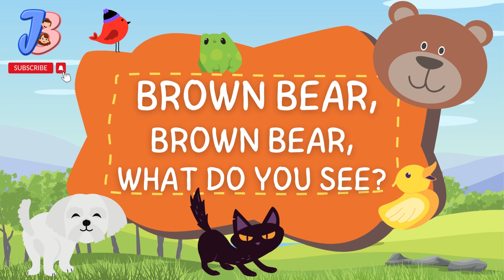Brown Bear Brown Bear, What Do You See? | Fun and Educational Children's Book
In this delightful video, we bring to life the beloved children's book, "Brown Bear Brown Bear, What Do You See?" by Bill Martin Jr. and Eric Carle.
Join us on a colorful journey as we follow the curious brown bear and discover the fascinating creatures it encounters along the way. With captivating illustrations and rhythmic text, this timeless story engages young minds, stimulates imagination, and promotes early reading skills.

As the pages turn, children will meet an array of vibrant animals like the blue horse, yellow duck, and green frog, each revealing what they see in a fun and repetitive pattern. This interactive storytelling experience encourages active participation, making it a perfect choice for family reading sessions, classrooms, or bedtime stories.

Junior Buddies educational videos for kids are playing a significant role in kids learning and mental growth day by day. Our videos for kids are always prepared to educate and engage them. We provide various types of videos for kids in order to educate preschoolers. Our channel is perfect for parents who want to give their child a head start in learning, as well as for teachers who are looking for new and innovative ways to teach in the classroom.